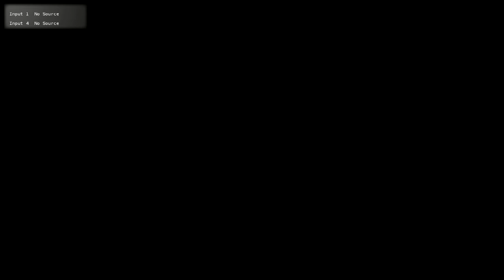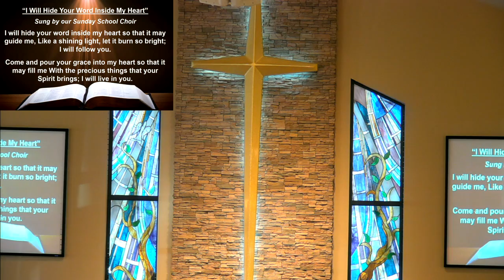Beautiful Savior Church Service : 10/1/17